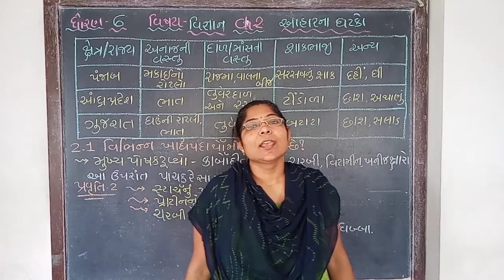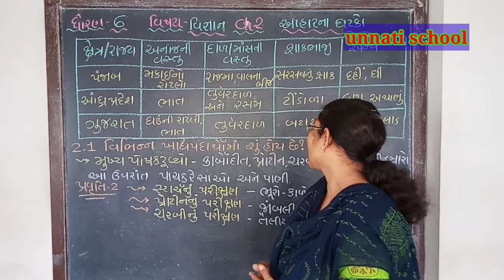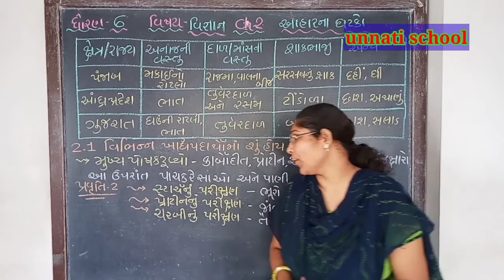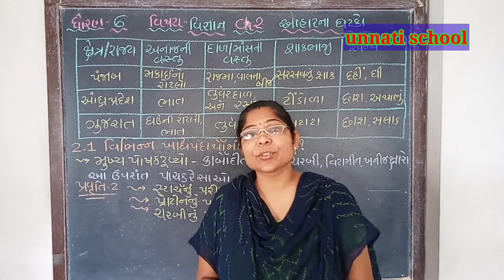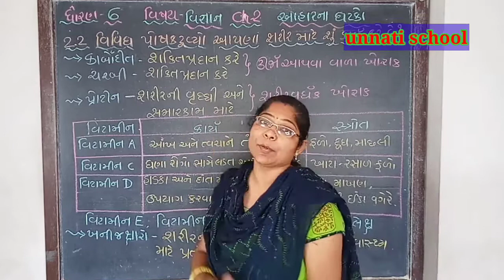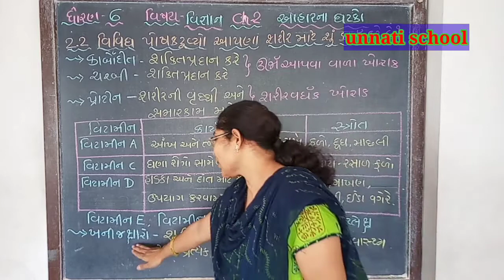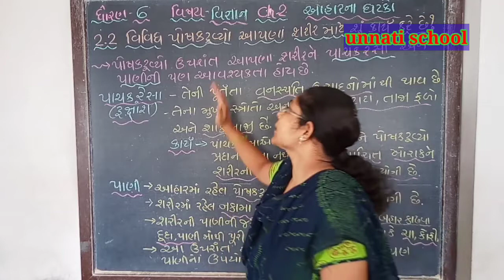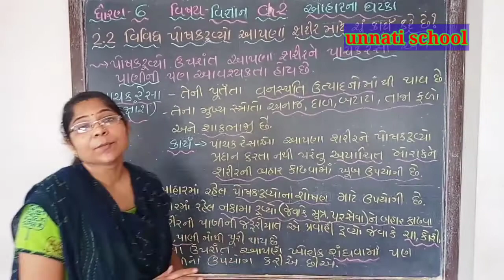| NCERT | STD 6 વિજ્ઞાન | UNIT -2 આહારના ધટકો PART-1| UNNATI SCHOOL |